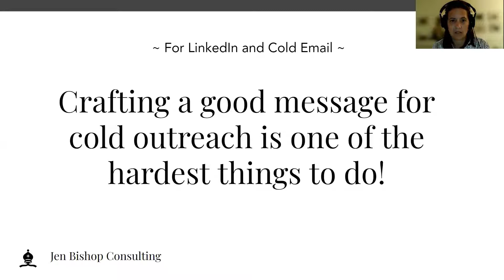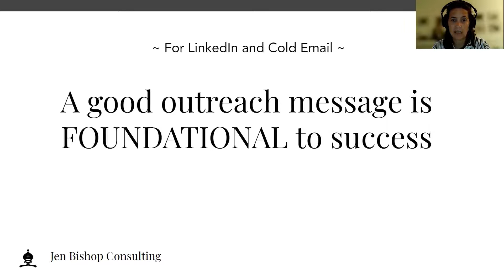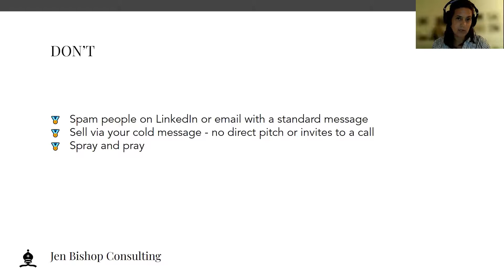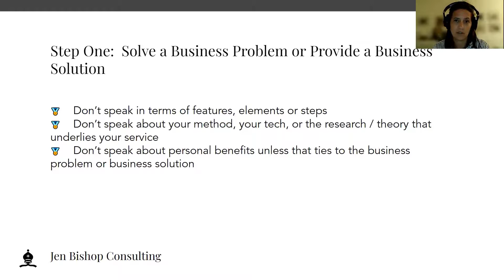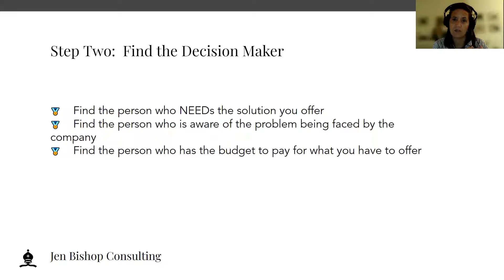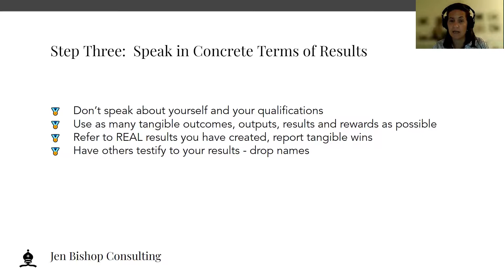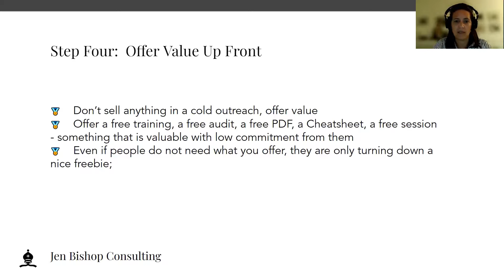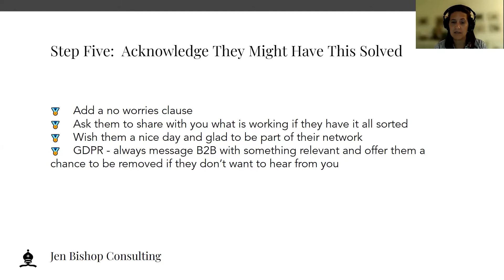Creating A High Ticket Offer For LinkedIn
Check out this short training on how to craft a resonating offer message to secure conversations on LinkedIn.

To find out how your business can grow your new business pipeline using LinkedIn and cold email check out or email

b2b sales,
b2b lead generation,
LinkedIn and cold email,
pipeline development b2b lead generation
high ticket sales business clients,
motivational video by Jen bishop
sales strategy, marketing strategy,
campaign development,
sales conversion b2b agency
Consulting   Philosophy of Money cold email
Coaching   pipeline development
b2b lead generation  LinkedIn
Philosophy of Money
b2b lead generation ideas
the mary Poppin's philosophy of money
b2b services
b2b agency

social media b2b lead generation
b2b SaaS